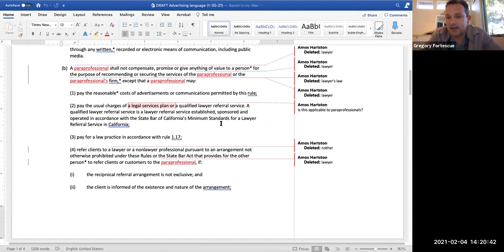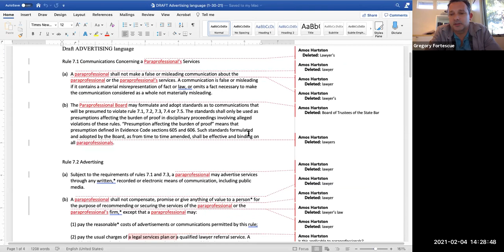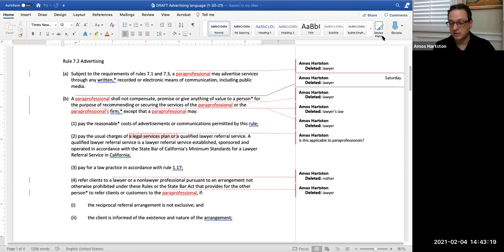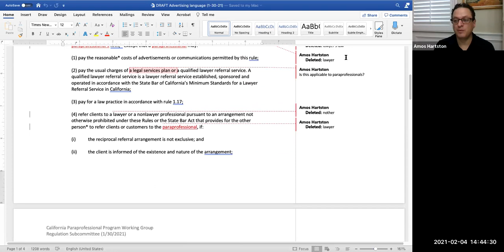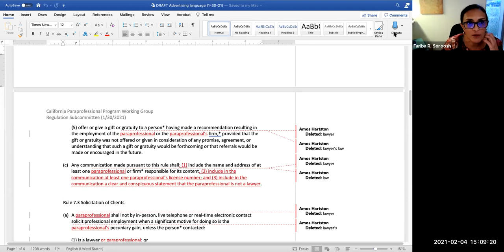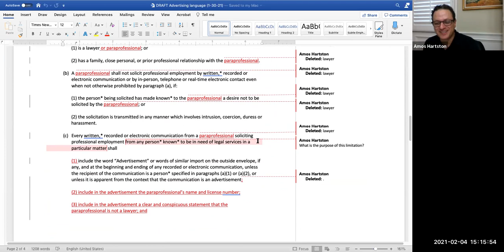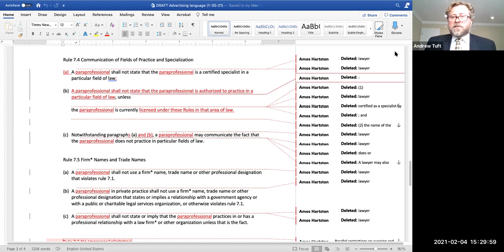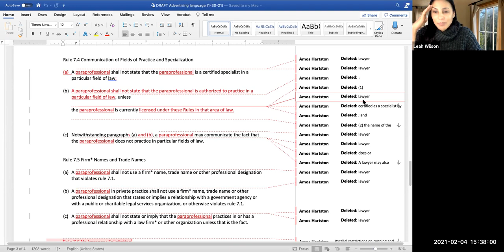California Paraprofessional Program Working Group - Regulation Subcommittee 2-4-21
CALIFORNIA PARAPROFESSIONAL PROGRAM WORKING GROUP - REGULATION SUBCOMMITTEE
Thursday, February 4, 2021
2:00 p.m. - 3:30 p.m.

Time Stamps
00:00:00 Roll Call
00:00:28 Call for Public Comment
00:00:51 Continued Discussion of Regulation Requirements for Paraprofessional Program